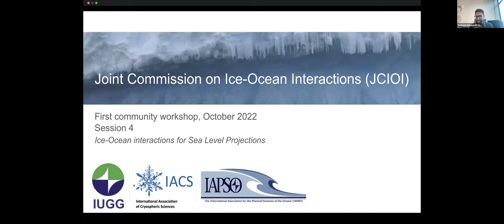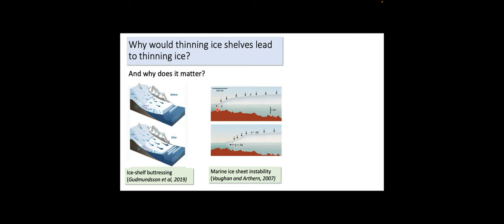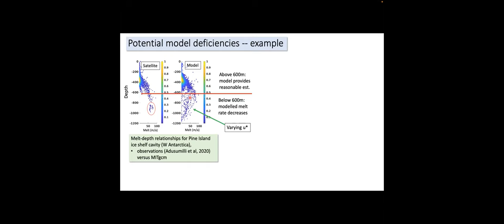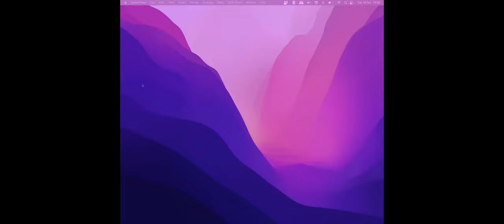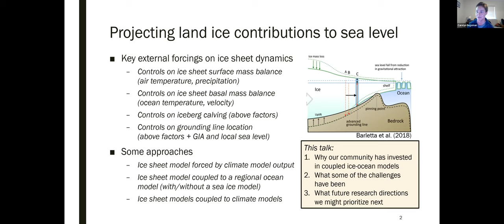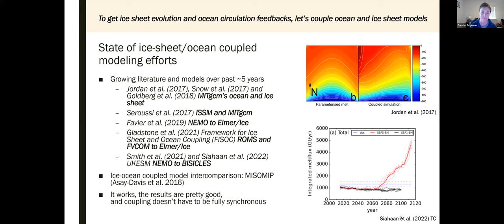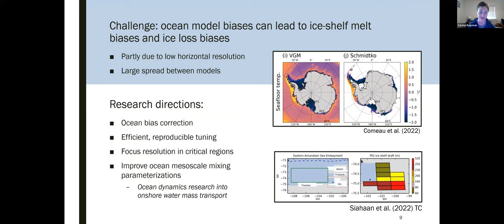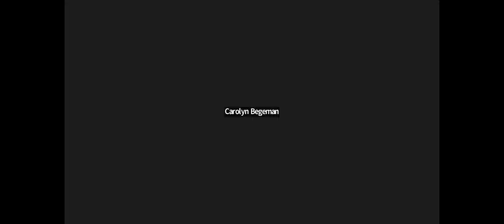JCIOI Workshop: Ice-Ocean Interactions for Sea Level Projections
The workshop is organised by the Joint IAPSO/IACS Commission on Ice-Ocean Interactions (JCIOI), and aims to draw together researchers interested in the processes that govern ocean-driven melt of glaciers and ice sheets across a range of locations and timescales.

In our fourth session, keynote speakers Dan Goldberg and Carolyn Begeman discuss the impact of ocean-driven melt on glacier and ice sheet mass balance. This session addresses how the ocean drives mass loss from glaciers and ice sheets around the world, and strategies for incorporating ice-ocean interactions in large-scale modelling for sea level projections.